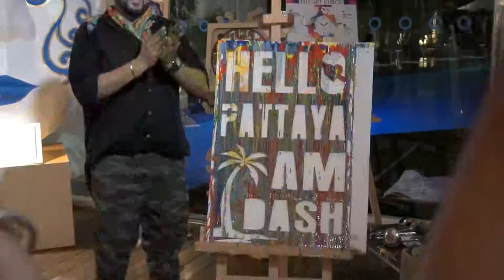Art Nouveau by Dash - Hotel Baraquda Pattaya MGallery by Sofitel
On the 12th of June 2018, Hotel Baraquda Pattaya Mgallery by Sofitel hosted its
first art & culture event of the year in Pattaya – Art Nouveau by Dash. For this event we
had the successful international ambidextrous artist Dashmeet (aka Dash) create 2 art
pieces, using everything but the paint brush. He used recycled plastic bottles, chop sticks,
spoons, forks and more to make his impactful paintings in Pattaya.

Dash’s paintings are available to view and purchase at Hotel Baraquda Pattaya Mgallery
by Sofitel. For more information regarding a visit or intention to buy them, please